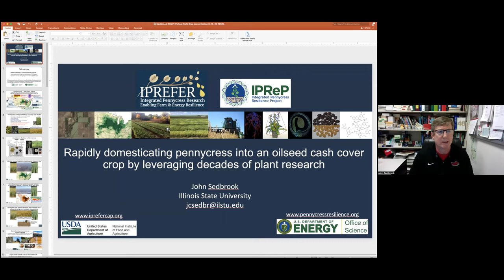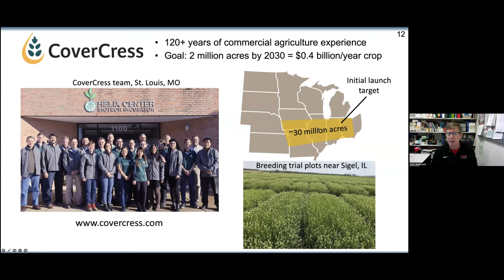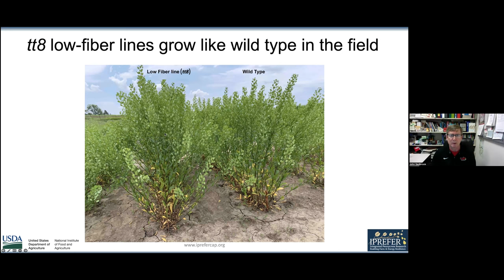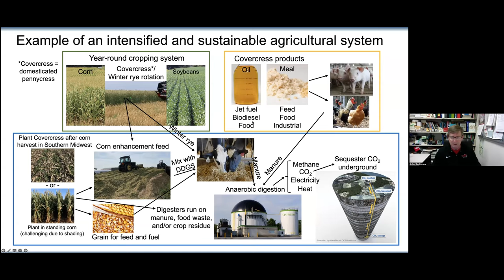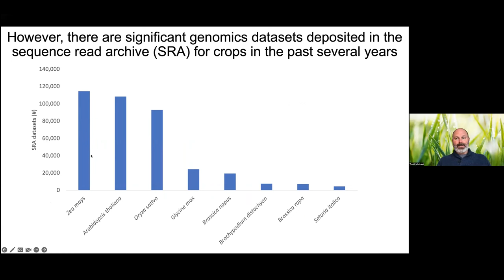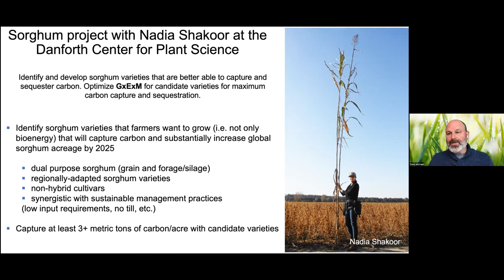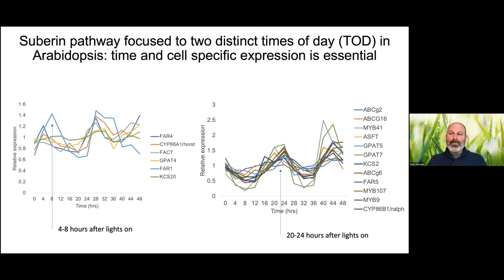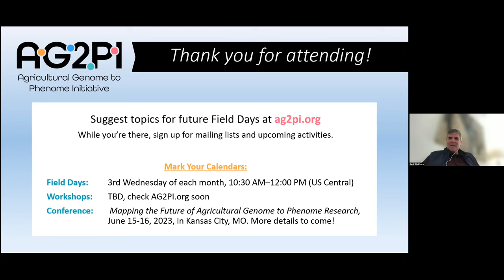AG2PI Field Day #25 - Translating from Model Plants to Crop Systems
Rapidly Domesticating Pennycress Into an Oilseed Cash Cover Crop by Leveraging Decades of Plant Research: Field Pennycress (Thlaspi arvense L.) is a Brassica under development as a winter annual oilseed cash cover crop for the U.S. Midwest Corn Belt and other temperate agricultural regions. Pennycress has unique attributes such as extreme cold tolerance and rapid spring growth, allowing it to be planted in the fall e.g. at the time of corn harvest and harvested in the spring in time to plant soybeans. This talk will describe how decades of basic plant research enabled rapid domestication of the weed pennycress into a crop named CoverCress.

Presenter: John Sedbrook is a Professor of Genetics at Illinois State University using molecular genetic methods to improve plants for their use in generating biofuels, food, feed, and industrial products. Dr. Sedbrook is leading multi-institutional interdisciplinary efforts in domesticating and improving pennycress as an oilseed-producing winter cash cover crop for the U.S. Midwest and other temperate agricultural regions.

Translating Model and Non-model Genomic Discoveries to Crop Plants: Much of what is known of the molecular and cellular workings in plant biology has been worked out using reductionist methods in model plants like Arabidopsis thaliana, which do not always translate well to crop plants. Moreover, there has been a bias towards manipulating genes of interest with strong promoters from Arabidopsis or knocking out a presumed ortholog in crops; these efforts have largely failed to produce robust commercial biotechnology crops. The availability of high-quality genomes across an array of landraces and elite lines in the major crops, coupled to advances in gene editing technologies, have opened news ways to translate discoveries from model and non-model plants directly to crops.

Presenter: Todd Michael is a Research Professor at the Salk Institute for Biological Studies and Research Associate at the San Diego Botanical Garden (SDBG). The Michael group is focused on leveraging sequencing and informatics to understand plant genome architecture. At the Salk, the Michael Group is applying their genomics platform to the Harnessing Plant Initiative (HPI), which aims to translate discoveries in model and non-model plants into crop, rangeland and wetland plants to sequester more carbon via extensive root systems containing recalcitrant carbon polymers. Dr. Michael has previously directed genome centers at Monsanto, Abbott Laboratories, Rutgers, and the J. Craig Venter Institute (JCVI).